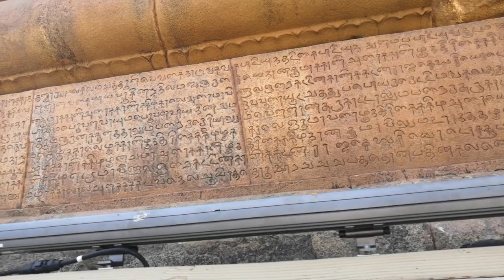தஞ்சை பெரியகோவில் கல் வெட்டு.. Subscribe